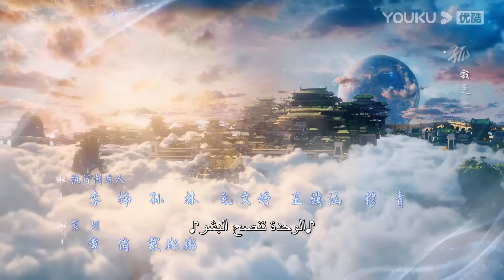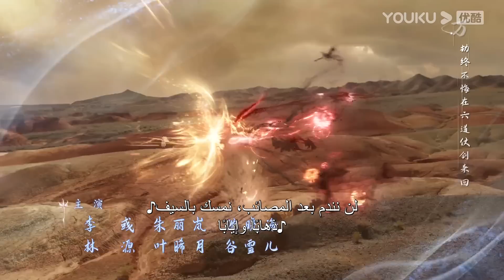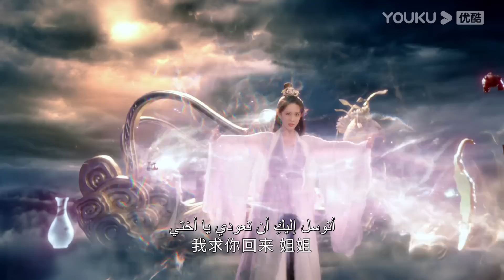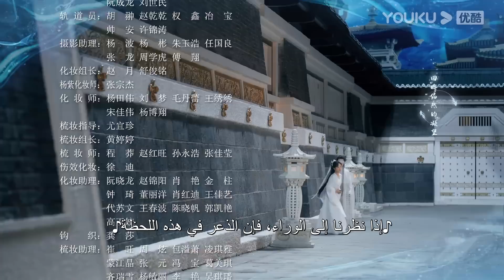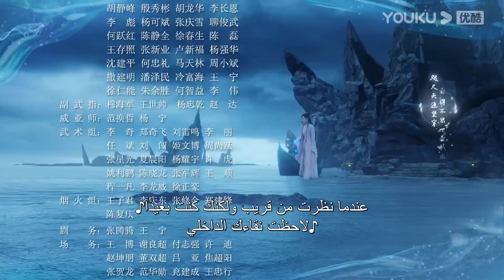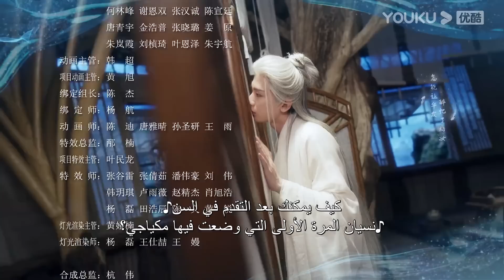"التقمص الخالد"｜الحلقة 52｜يانغ تسى/تشنغ يي｜مسلسل تاريخي｜YOUKU